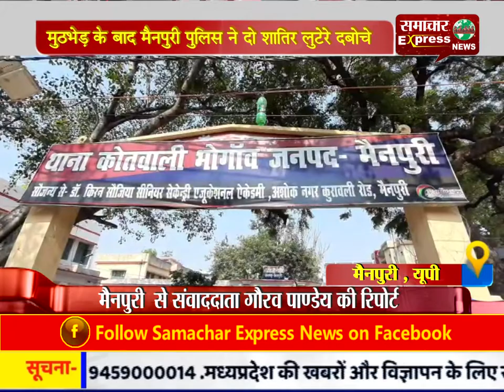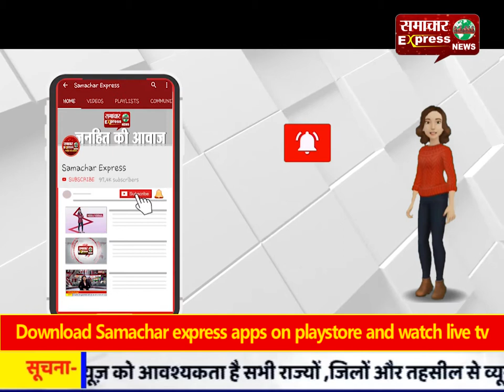मुठभेड़ के बाद मैनपुरी पुलिस ने दो शातिर लुटेरे दबोचे